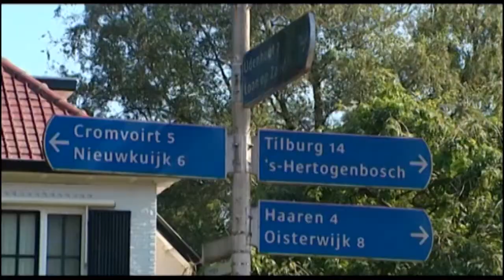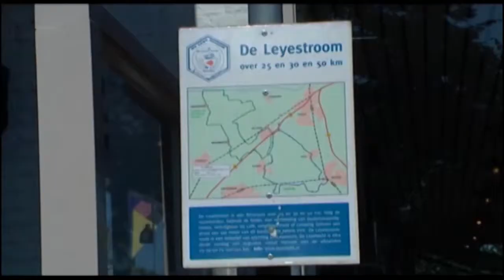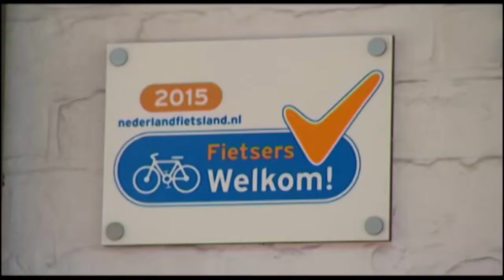Restaurant De Heeren Janssen